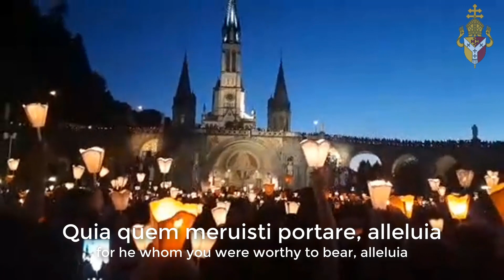Sunday Virtual Marian Procession: Glorious Mysteries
The first virtual Marian procession of the virtual Lourdes pilgrimage. Archbishop Bernard Longley leads the Glorious Mysteries with responses from parishioners across the diocese.